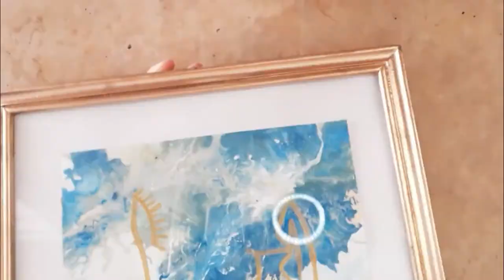relooker des vieux objets de decoration/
تحويل اشياء قديمة